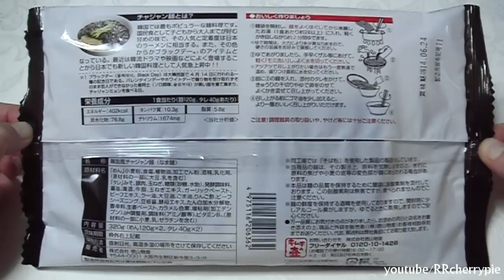韓国風チャジャン麺 Instant Jajangmyeon 짜장면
Black Day is a "celebration" day for single people.

Product name: Instant jajangmyeon Korean style
It cost 398 yen. 2 packs (402 calories each)

Thanks for your comments about Jajangmyeon. I thought Jajangmyeon was Korean local food. I ate Jajangmyeon for the first time. It tasted good.
Jajangmyeon is not Japanese food. I didn't know Jajangmyeon until I bought this.

398円（2食入。1食当たり402kcal）
チャジャン麺を初めて食べました。もちもちした麺に、ほんのり辛い肉味噌がおいしかったです。

パッケージの裏にブラックデー（4月14日）について書いてありました。バレンタインやホワイトデーに贈り物を受け取れなかった人達が黒い服を着て集まり、チャジャン麺を食べるというイベントです。

*気になったコメント
「この料理は韓国料理か中国料理か? 水洗いした麺を温め直さずに食べるのか?」→ この商品の作り方には、水洗いした後そのまま食べてもいいし、温め直してから食べてもいいと書いてありました。
その後、初夏に中華料理店でジャージャー麵を注文した時、冷ました麺の上に温かい肉味噌がかかっていました。辛めの肉味噌だったので冷ました麺でちょうど良かったです。